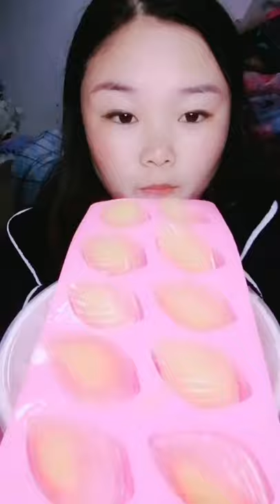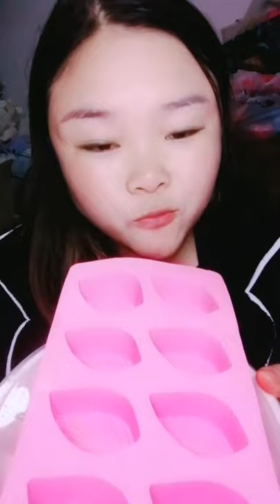Unbelievable ASMR Yummy Food Malayalam * MUKBANG Ice Food Fusion * Delicious Cookies at Home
The More We Know About Yummy​ Food Chinese Food Eating, ASMR-MUKBANG Eating Show | 중국음식 ASMR-먹방 먹방

AWESOME! MUKBANG Chinese Sweet Food Eating with Many Styles of Cute Cute Cakes

ASMR Yummy Cakes Can Offer The Power to Body, Food Eating of Many Functions, MUKBANG Food Eating, Let's Eat New Tasty Cakes that Gives Energy to Body, Cakes Eating of Many Tast

asmr eating
asmr food
asmr eating noodles
asmr youtube
asmr stand for
asmr app
asmr audio
asmr bars
asmr barber
asmr benefits
asmr bedeutung
asmr bts